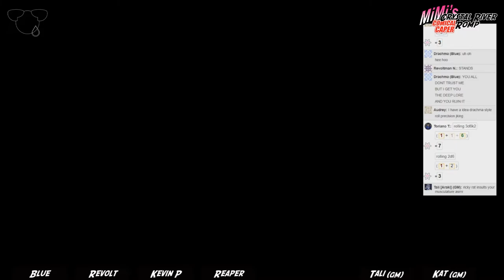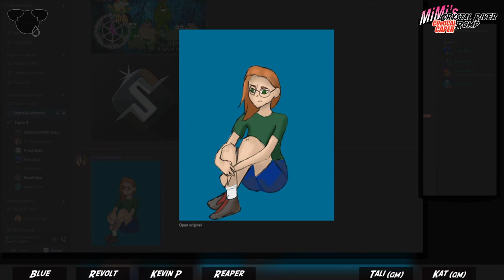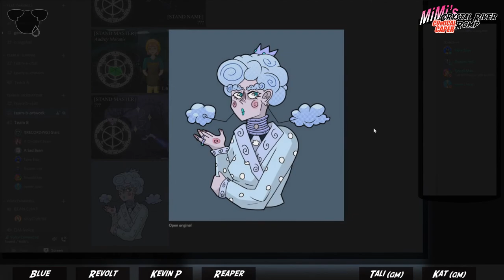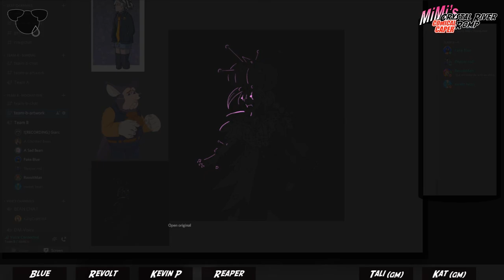MiMi's: Crystal River Romp | Moonstone [B-2] | Joyride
A group of individuals arrive at Misney Planet, Florida, carrying with them suspicious Red Tickets.  Along the way, they start to make friends with eachother, but a mystery seems to be brewing in the cold heart of the park...

☆Welcome to Crystal River Romp☆
CRR is fan game played with members of the Break Time discord server!
If you want to join in on future shenanigans, or simply be a part of the discussion (or lurk in the background, I know who you are) click the following link!

Credit for System goes to Christian/AfroMenace (check Stabbyness Discord for more info).  JoJo's Bizarre Adventure TTRGP.
We're playing on Version 1.5.1, follow this link to read the rules!

☆Thanks to all the Fantastic Players☆
Drachma Facilier - BlueOdyssey
Audrey Moranis - Kevin P
King Diceson - Reaper Red
Alan Schwartz - RevoltMan

Awaki [GM] - Kat & Araki [GM] - Tali
☆Music Credits☆
AVOID READING MUSIC UNTIL AFTER WATCHING THE EPISODE FOR STAND SPOILER REASONS!!!
A Little Shop of Horrors - JoJo OST: ChiChi e no Omoi
New Friends - Crystal Cola Ocean Breeze - Sunbath
Pepper Misney - Death Note OST - Rem
Cloud 9 - Atlantis the Lost Empire - Kida Transforms
Too Quiet - Steins Gate OST - Silence Eyes
Rats, We're Rats, We're the Rats - Rat Movie "OST?" - Jerma985
Ricky Rat - A Hat in Time OST - Mafia of Cooks Time Rift
Caged Rats - Atlantis OST - Storming the Palace
Sewers of Misney - A Hat in Time OST - Battle of the Birds Time Rift

The Lab - Dark Synthwave Music - Devour
To Be Continued... - Kaishiwa Daisuke - Meteor
☆Programs List☆
Recording - OBS Studio, Craig for Discord, Voicemod
Video Processing - Audacity, Sony Vegas
Pog Creation - Photoshop

All overlay-art is drawn by Taliyah, Westley, Duncan, Kat, Curly or Richard's commission contacts.  Big thanks to all for their incredible work thus far!